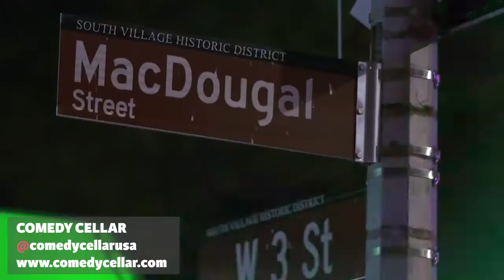Mint Comedy VR - Oculus Go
Mint Comedy is the newest streaming platform that livestreams stand-up comedy from the world’s hottest clubs and venues.